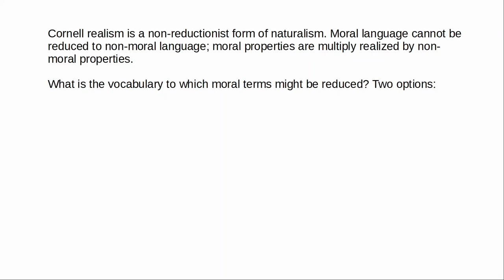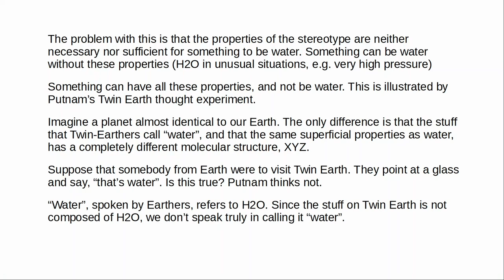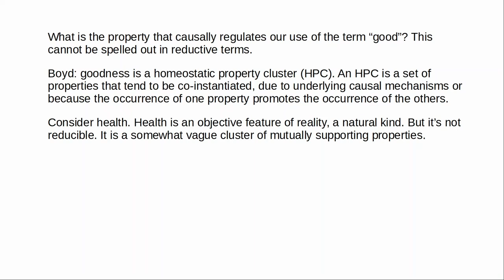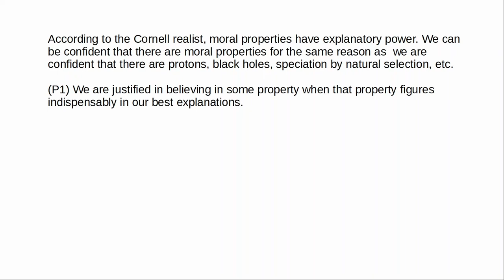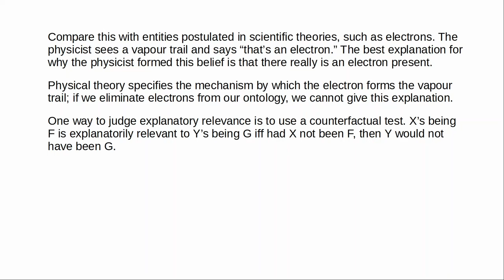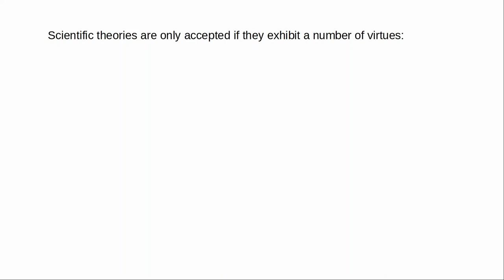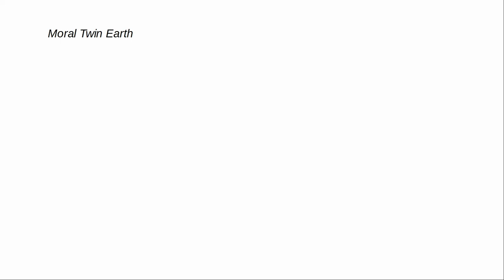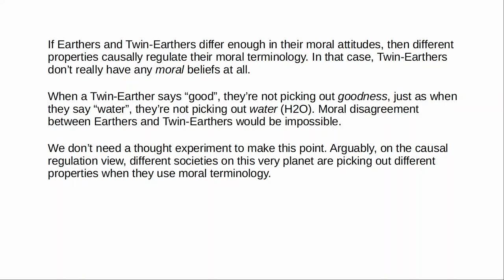Metaethics - Moral Naturalism 2: Cornell Realism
I discuss Cornell realism, one of the most influential forms of non-reductionist moral naturalism.

Video contents:
0:00 - Introduction
0:52 - Why non-reductionism?
5:53 - Cornell realist semantics: causal regulation
15:15 - Goodness as a homeostatic property cluster
20:45 - Cornell realist epistemology: inference to the best explanation
28:50 - The explanatory impotence problem
38:38 - Explanatory virtues and moral explanation
47:00 - The Moral Twin Earth problem

Miller, "An Introduction to Contemporary Metaethics" and van Roojen, "Metaethics: A Contemporary Introduction" are very useful introductory books on this topic.